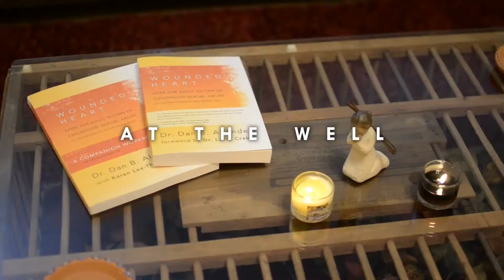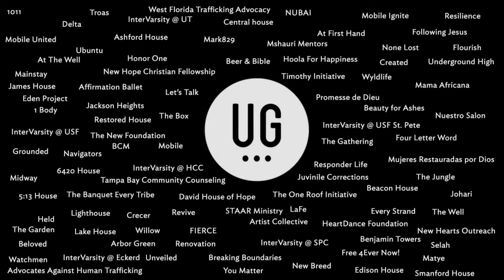Copy of What is the Underground?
The Underground is made up of not just individuals, but microchurches that are empowered to discover and obey their God given mission.